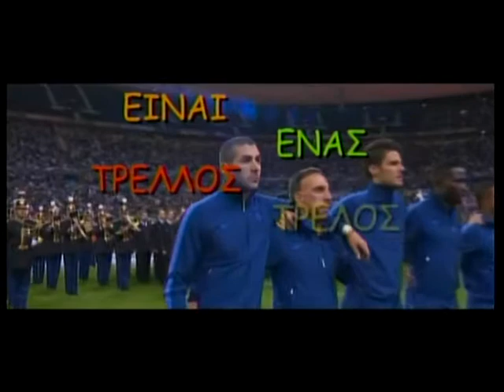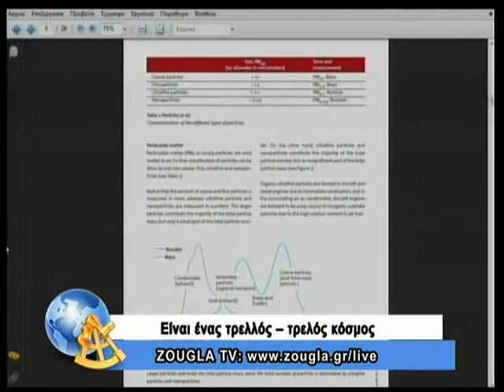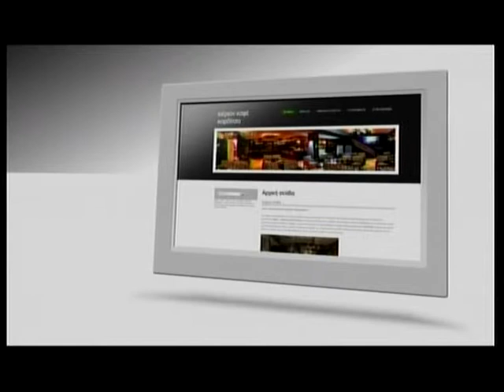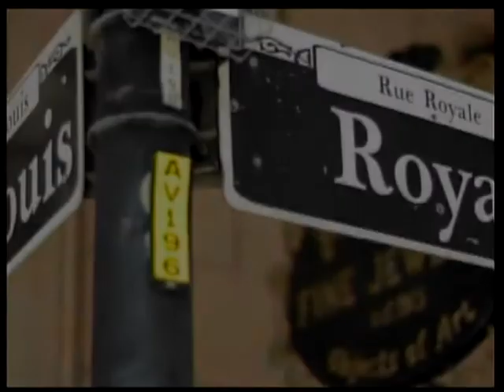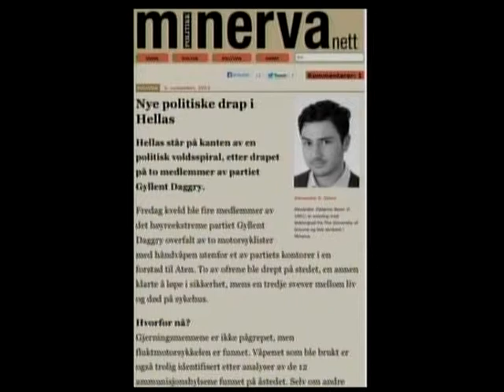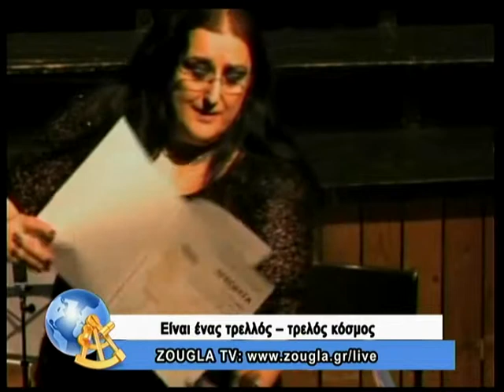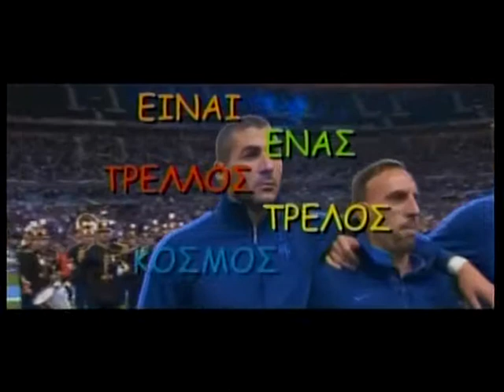15.11.2013 Είναι ένας τρελλός,τρελός κόσμος με τον Κώστα Μπετινάκη στη ZouglaTV